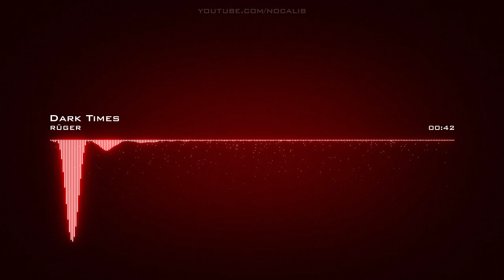RÜGER | Dark Times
Artist: RÜGER | Track: Dark Times